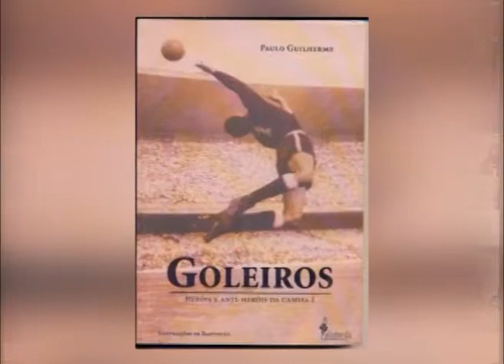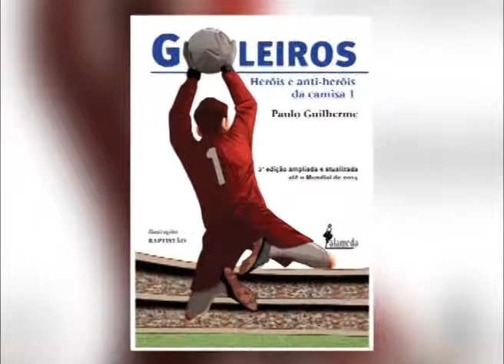RESENHA - 19 de Março de 2015